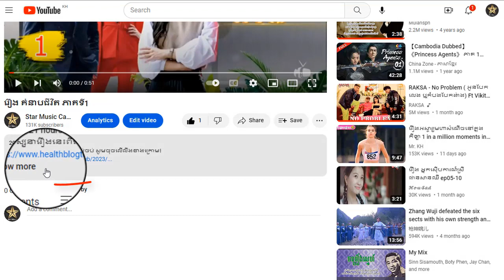រឿង គំនាបជីវិត ភាគទី4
ដើម្បីទស្សនារឿងនេះពីដើមដល់ចប់ សូមចុចលើលីងខាងក្រោម៖

សូមអរគុណ